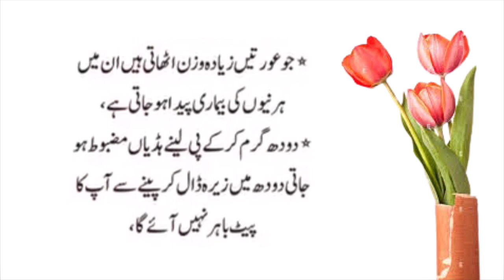Hikmat ki batain | Danai ki batain | kaam any wali batain | ilm k muti | sunehri Baten |golden words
Quotes of the day| Inspirational Quotes | Motivational Quotes | Beautiful Quotes | Golden Words

Motivational Quotes | Quotes of the day| Quotes of The Day | Achi batain in urdu | Hikmat ki batain

Sunheri Haroof | Quotes of The Day | Achi batain in urdu | Motivational Quotes | golden

You're Quires:-